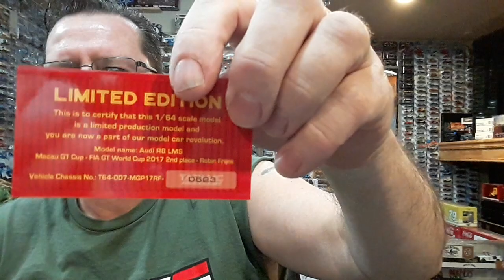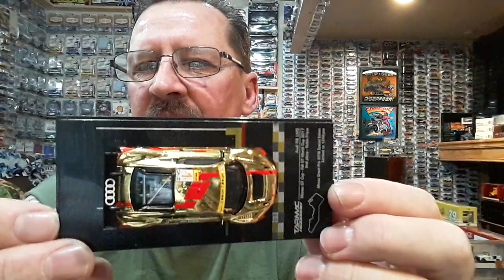MORE TARMAC WORKS CASTINGS, NICE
just got my other package of tarmac works castings in, and they sure are nice. hope y'all like them. 👍🏻✌😁